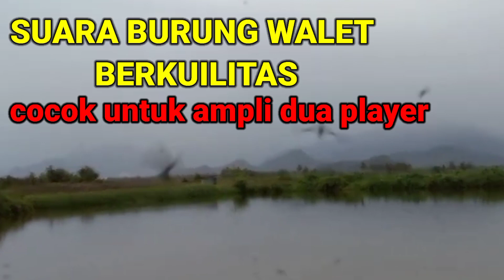suara burung walet berkuilitas cocok untuk ampli dua player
Selamat datang di channel jmrg chanel77 bagi kalian yang baru bergabung di channel ini jangan lupa klik tombol subscribe dan klik juga tombol loncengnya agar kalian tidak ketinggalan video video terbaru dari channel ini
Terimakasih

SELAMAT MENONTONG SEMOGA BERMAPAAT TERIMA KASIH